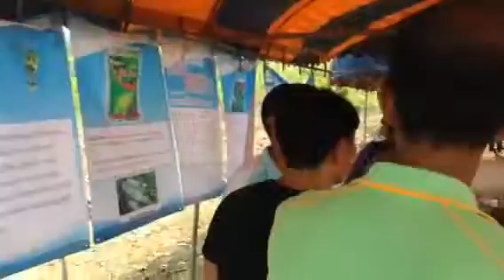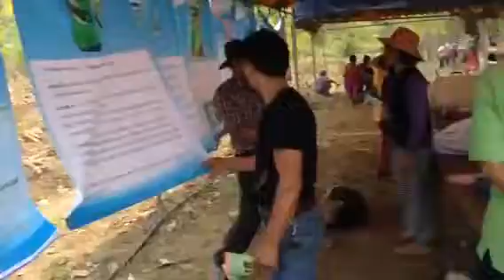โปรพลัสท้าพิสูจน์กู้มัน อ นำ้โสม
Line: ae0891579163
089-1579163